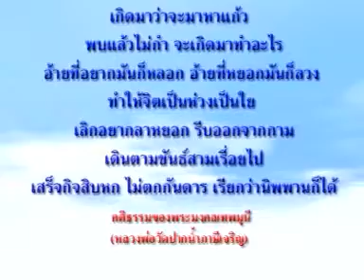ตอนที่ 8 สุเมธดาบสผู้ทรงอภิญญา 5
พุทธประวัติ ชุดที่ 2